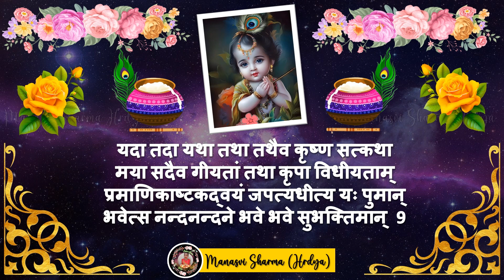कृष्णाष्टकम्, श्लोक 1️⃣ से 9️⃣ & पुष्पिका ( स्वर मनस्वी शर्मा)